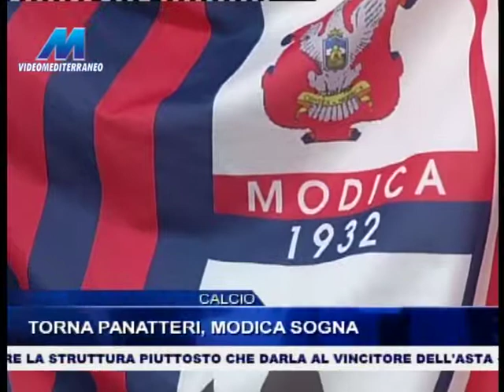VMTG 19:45 DEL 16-01-2015